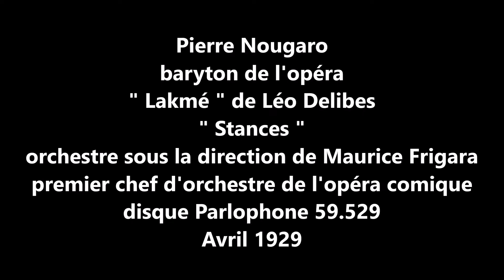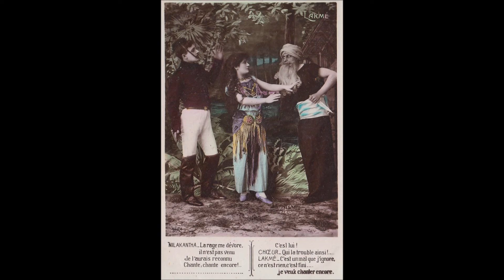Pierre Nougaro " Lakmé - Stances " 1929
Pierre Nougaro , Baryton de l'opéra   " Lakmé - Stances " de Léo Delibes
orchestre dirigé par Maurice Frigara de l'opéra comique
disque 78 tours Parlophone 59.529 d'Avril 1929